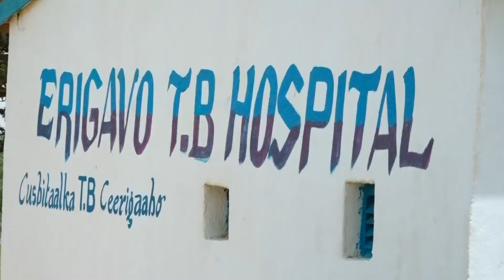Wasiirka Caafimaadka Oo Kormeeray Cisbitaalka Guud & Xarunta Dawaynta Covid 19 Ee Ceerigaabo